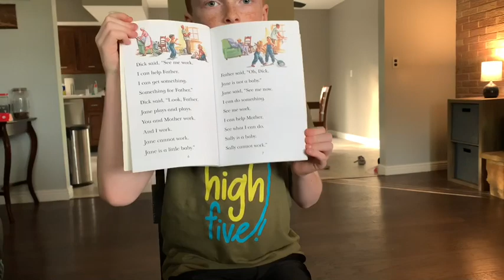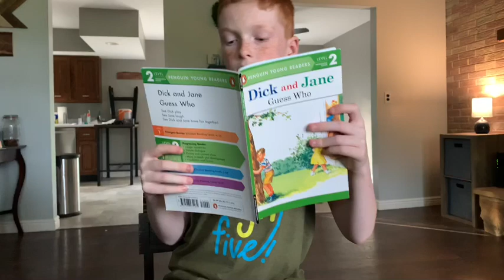Dick + Jane - Guess Who